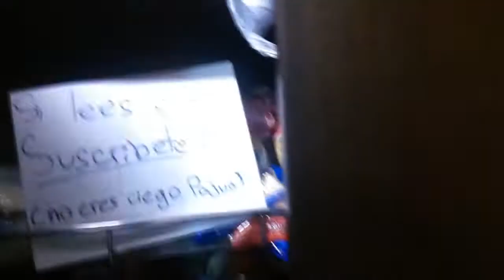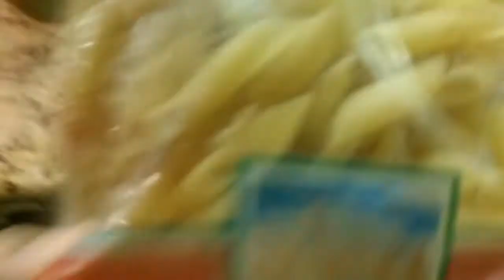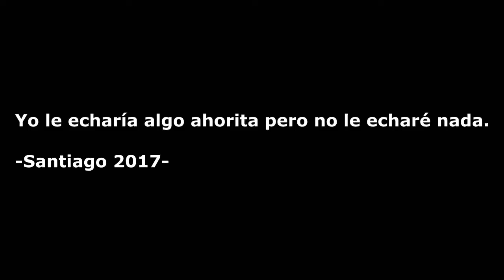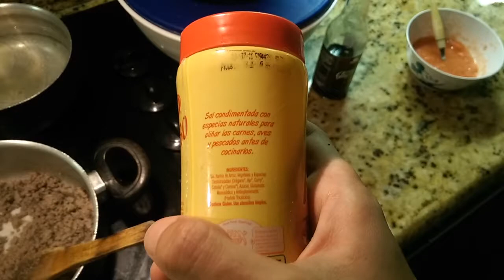HACER PASTA BOLOGNA FÁCIL Y RÁPIDO | (Receta Única)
¿Quieres apoyar al canal con un poquito de caridad? Te lo agradecería muchísimo!

►PS4: Samucar2anti
►PS3: samucar2002199

Ignórame
Espagueti a la boloñesa - Bolognese Spaghetti Recipe
Salsa boloñesa italiana Casera - Receta: como hacer bolognesa - Pasta, Espaguetis, macarrones
Espagueti a la Boloñesa receta fácil rápida y le encanta a los niños - La receta de la abuelita
Cocinar Espagueti a la Boloñesa (Facil y sencillo)
RECETA: SALSA BOLOGNESA O BOLOÑESA (casera deliciosa!)
Salsa bolognesa para pastas tallarines spaguetis fideos lasagna ñoquis
AUTÉNTICOS Macarrones a la boloñesa. Receta cocina.
Como Hacer la Salsa Boloñesa o Bolognese
Espaguetis a la Boloñesa
Como preparar Pasta Italiana fettuccini con salsa de tomate
Pasta a la Boloñesa 🍝 (auténtica receta italiana y sin lactosa) | Pasta alla Bolognese 🇮🇹
Diablo Burguer - Receta
Neymar First Training in PSG - ft. Dani Alves, Lucas, Thiago Silva 04/08/2017
"ME ENCUENTRO CON UN HATER Y LO DESTROZAMOS!" | - Counter-Strike: Global Offensive #124 -sTaXx
LA SUERTE DE MI VIDA
LE REGALO UNA PS4 A MI HERMANO EN SU CUMPLEAÑOS
"LA GRAN VUELTA!" | - Counter-Strike: Global Offensive #123 -sTaXx
21:46
I WAS HER MAKE A WISH (emotional)
10:00:11
Watching It's Everyday Bro For 10 Hours Straight
10:09
LEYENDO VUESTROS COMENTARIOS #1
1:56
12 pies profunda (Atrapado en una piscina - Thriller -
¡¡LA NUEVA AN-94 LA NUEVA MEJOR ARMA de BLACK OPS 3!!
HOLA | BLACK OPS 3
WOW!! ME ENCANTA!! Black Ops 3
LA NUEVA MEJOR ARMA de Black Ops 3 !?!?
¡¡¡PS PLUS GRATIS 2017 + SOLUCIÓN ERROR!!! Hardmurdog - Tutorial
COMO TENER PS PLUS GRATIS JULIO 2017 FÁCIL Y RÁPIDO SIN PAYPAL NI TARJETAS
GREFG y ALPHA HACEN LA GRAN APUESTA en GAMDOM! - CSGO
ME INFECTAN LA CONSOLA y TENGO HACKS en CALL OF DUTY!
A CUCHILLO Y TOMAHAWK!! c/ Grefg, Alphasniper, Rafita, Nahuel y Agustin51
COMO HACER TUS PROPIOS KONTROLFREEK RESULTADO PROFESIONAL!!!
KONTROLFREEK Casero
Como hacer un KontrolFreek CASERO!!
PS4 KontrolFreek Casero | Hecho en casa. Qué es? Para que sirve?
Nuevo canal+tutorial kontrolfreek caseros
Como hacer unos kontrolfreek caseros mejorados- How to make a home made kontrolfreek
COMO HACER UNOS KONTROLFREEK CASEROS! - MEJORAR EN CALL OF DUTY
Videojuego